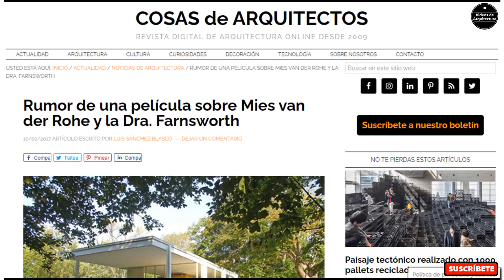🔴 MIES VAN DER ROHE 19 datos curiosos que DEBES SABER | Videos de Arquitectura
MIES VAN DER ROHE DATOS CURIOSOS

1. Se inventó su propio nombre artístico cuando tenía 30 años: unió Mies, el apellido de su padre, con Rohe el apellido de su madre con un van der que se inventó y que tomó del idioma holandés, porque recordemos que el nació en Aquisgrán que es una ciudad en Alemania que queda cerca de la frontera con Bélgica y los países bajos.
 Aquí cada cual que se ponga el nombre que quiera.

Y es que la palabra Mies en alemán significa malo o pésimo y la palabra Rohe significa grosero, bárbaro, inculto…

2. La gente que lo conoció dijo que él era muy callado y taciturno, no decía nada, no escribía casi nada, no hablaba con nadie, no asistía casi a fiestas y no le gustaba el jazz, que por aquella época estaba en boga, porque estaba hecho con sonidos aleatorios y él defendía la postura de que en el arte nada es aleatorio.

3. Siempre quiso construir una catedral, pero nunca le encargaron ninguna, entonces muchos autores han dicho que la Nueva galería de Berlín es su gran catedral, pero pues todos sabemos que no lo es, es un museo y ya.

4. Desde hace un tiempo existe el rumor de que van a hacer una película sobre la relación entre Mies y la doctora farnsworth, la nefróloga que le encargó esta casa, pero la película no la han rodado todavía.

5. El encargo de la torre Seagram, que es una de sus obras más importantes lo consiguió gracias a Philip Jhonson, y philip también lo ayudó a salir de Alemania cuando la cosa con los nazis se puso fea.

6. Mies nunca estudió arquitectura en una universidad, ni si quiera terminó su bachillerato, pero en el siglo XX muchos arquitectos ejercieron sin tener el título.

7. Trabajó en el estudio de Peter Behrens, el padre del diseño industrial junto con Walter Gropius, y eran amigos y rivales a la vez, incluso Mies despreciaba a Walter porque no dibujaba muy bien.

8. Consiguió su primer empleo en un estudio de arquitectura cuando solucionó la fachada de unos almacenes en una hora, y ellos llevaban semanas tratando de hacerlo.
9. Se casó con una señora acomodada que se llamaba Ada Bruhn y sus suegros lo mantuvieron durante toda la primera guerra mundial.

10. Cuando Mies se fue de Alemania, abandonó a su esposa, a sus tres hijas, y a Lilly Reich, quien fue su pareja y socia.

11. Hizo parte de la infantería mandaron a Rumania en la guerra, pero no llegó a combatir.

12. Cuando Mies llegó a Chicago, vivió por tres años en un hotel, en una habitación sencilla e impersonal.

13. Mies decía tener sólo tres necesidades: la ropa costosa, el Martini y los habanos. Dicen las malas lenguas que él bebía muchísimo, y los habanos estaban de moda en esa época.

14. No le gustaba ser retratado usando gafas, y usaba siempre trajes hechos a la medida.

15.  A Mies le gustaban mucho las pinturas de Paul klee, que también fue profesor en la Bauhaus. Incluso tenía varios cuadros de él guardados bajo su cama de hotel en chicago, cuando tenía alguna visita los colgaba en la pared y luego volvía a guardarlos debajo d ela cama. La buena noticia es que casi no recibía visitas.

16. Mies trató de sobrellevar a los nazis, incluso llegó a expulsar a 30 estudiantes de la bauhaus que eran de izquierda, pero viendo que los nazis se oponían a la modernidad, y veían su arte como un arte degenerado, decidió migrar a estados Unidos

17. Mies no acuñó la frase de menos es más, esa frase es de Louis Sullivan. Y tampoco acuñó la frase de Dios está en los detalles, esa frase es de Gustave Flaubert, el autor de madame bovary.

18.  Muchos promotores inmobiliarios le encargaron edificios a Mies no porque les gustara su arquitectura simple y minimalista sino porque sus edificios les salían mas baratos porque no tenían tanto ornamento.

19. Generalmente se retrasaba con la entrega de los proyectos y le decía a sus clientes que estaba en una pausa creativa. (es como los accidentes felices de bob Ross).